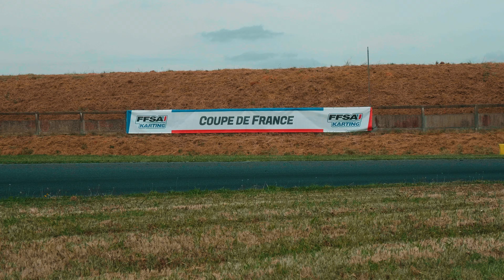Coupe De France de Karting 2024 - Angerville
Quelques images de la coupe de France de karting 2024 qui à eu lieu sur le circuit Anthoine Hubert d'Angerville du du 29 au 31 Août 2024 🏎️💨